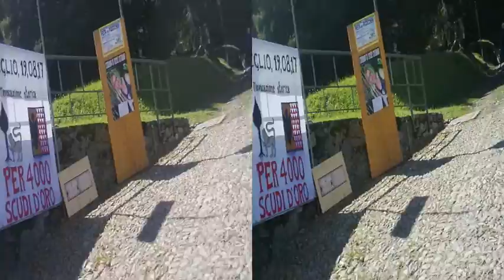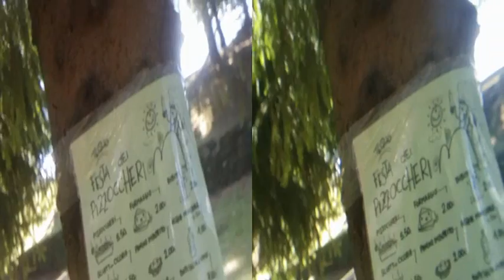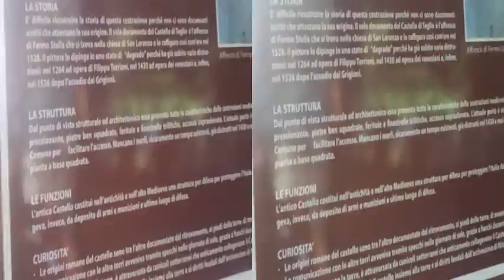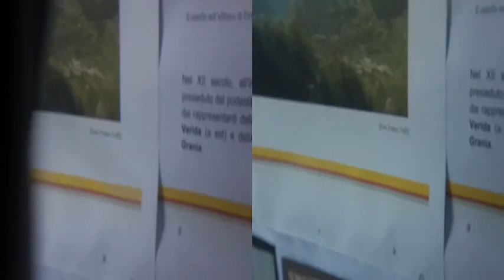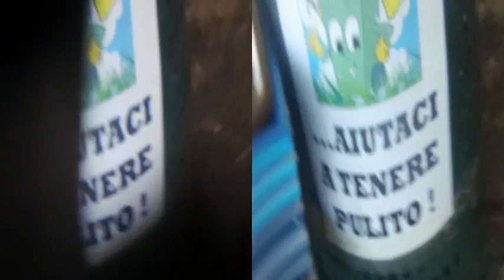3D Anaglyph TEGLIO Pizzoccheri Festival [by Sergio Conegliano]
3D Anaglyph TEGLIO Pizzoccheri Festival
 ..somewhat IncreasedDepth thru AsphericLens - at distance 8 mm -  upon BloggieSony | + MAGIX video deluxe 17 Premium[by Sergio Conegliano] NB.Via GearSymbol 2D |